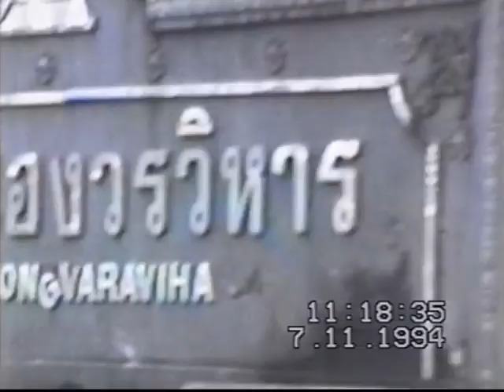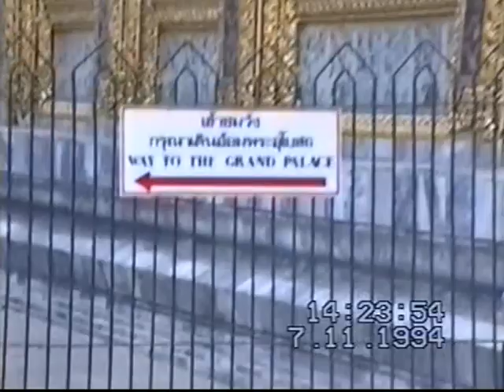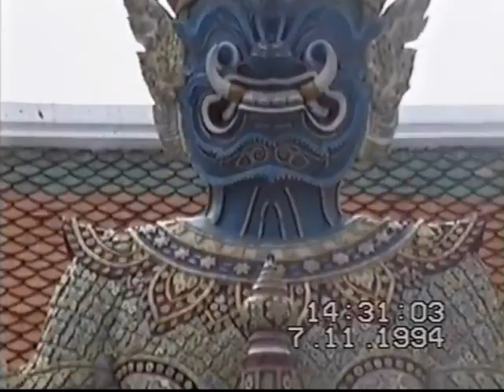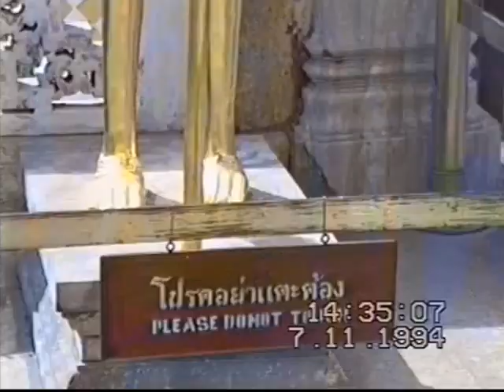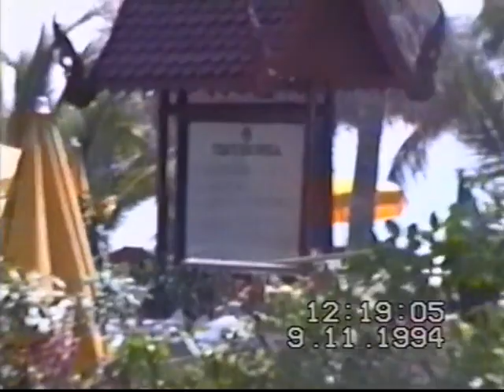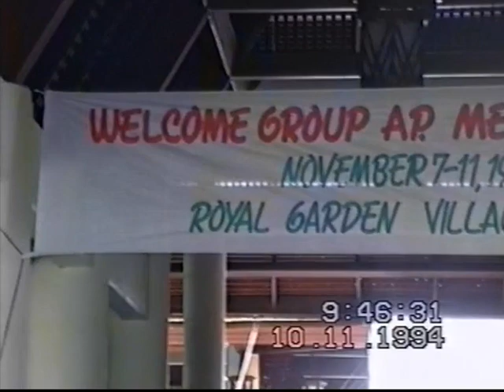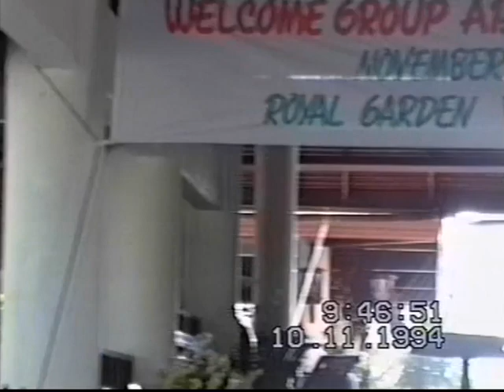Mum & Dad holiday, Xmas at Salford, Smith Xmas, Jack & Elliot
Mum & Dad's Big Holiday
1.04 Christmas at Salford Jack 3, Elliot 1
1.10.36 Boxing Day at Paul and Tracey's
1.18.58 Christmas at Salford Jack 4, Elliot 2